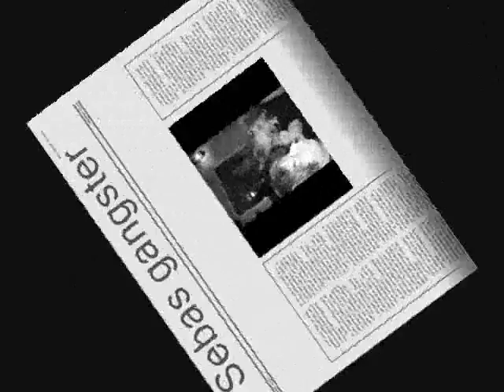Sebas - Debuut 2008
Sebas de J. maakt hier zijn debuut met het nummer 'Du sebas inda house'. Producer : Y. v Eekelen. Uitgave : 2008 Songtekst: Ik tel tot drie; een, twee, drie! En dan moet jij betalen. Alles wat ik zing ja dat kost geld. Oooh shit! - instrumental part. - Ik krijg een heel appart gevoel van binnen. - instrumental part. - Het is de echte, echte. Oftewel de ekte, ekte. - instrumental part. - I'm genius. Ho ho hohohooo Jeweetzelluf! - instrumental part. - You could get whatever you like! - instrumental part. - Yeaaah, baby you could get whatever you like. I said you could get whatever you like. Yeaaah. - instrumental part. - Spit op jouw moeder! Noooh Koning Ik dank u zeer mijn heer.